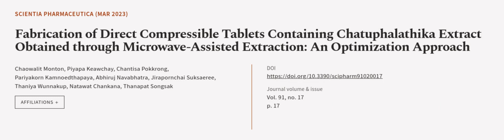Fabrication of Direct Compressible Tablets Containing Chatuphalathika Extract Obtaine... | RTCL.TV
### Keywords ###

### Article Attribution ###
Title: Fabrication of Direct Compressible Tablets Containing Chatuphalathika Extract Obtained through Microwave-Assisted Extraction: An Optimization Approach
Authors: Chaowalit Monton, Piyapa Keawchay, Chantisa Pokkrong, Pariyakorn Kamnoedthapaya, Abhiruj Navabhatra, Jirapornchai Suksaeree, Thaniya Wunnakup, Natawat Chankana ,and Thanapat Songsak

### Video Timestamps ###
0:00:00 - Summary
0:01:04 - Title
0:01:10 - Outro
0:01:15 - End